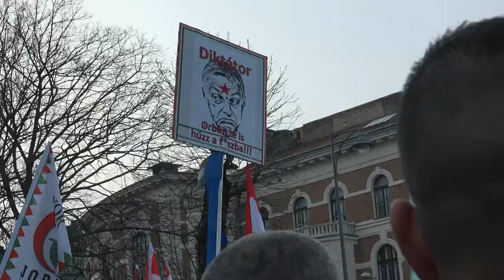Democracy Noir – trailer 2024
World Premiere CPH:DOX

– 16th.of march 3:30 pm at DFI
– 18th of March 6:30 pm Charlottenborg
– 21st. Of March 12:30 Empire